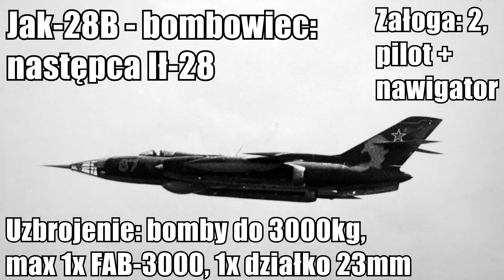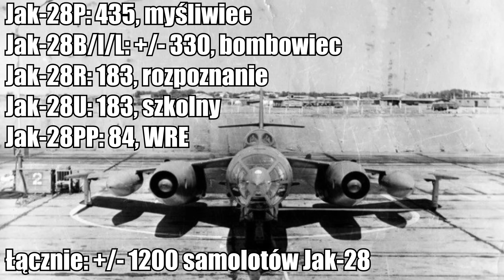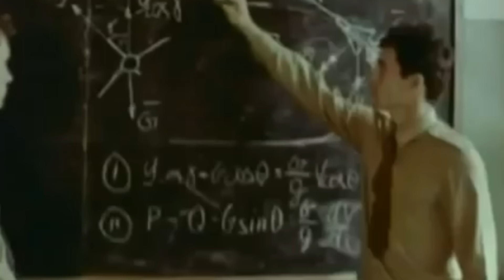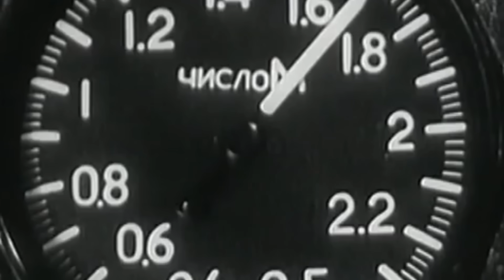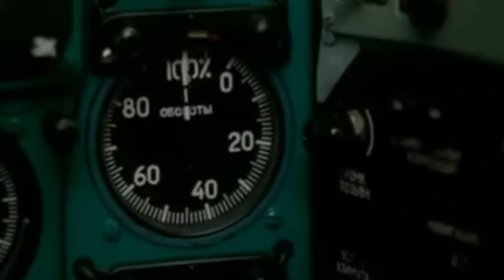WYPADEK Jak-28 W POLSCE - MAESTRO I NIESPODZIEWANY GOŚĆ - DOKUMENT PL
Jakowlew - człowiek od zadań specjalnych - w przemyśle lotniczym ZSRR zaprojektował wiele nowatorskich konstrukcji. Jedną z nich jest Jak-28, o którym opowiadam w dzisiejszym filmie. Dodatkowo, aby podgrzać temat poruszę temat pewnego wypadku. Jeśli jesteście ciekawi co będzie dalej to dowiecie się tego właśnie oglądając ten 16 minutowy seans. Film dostępny z napisami.

Rozdziały Filmu

0:00 - 1:37 Wstęp - słowo o Jak-u, MiG-u i wypadku
1:37 - 10:08 Jak-28 - historia samolotu
10:08 - 12:09 Jak-28 i kwestia Polski
12:09 - 14:56 Przed wypadkiem - przebieg wydarzeń
14:56 - 16:41 Po wypadku - ofiary i bye-bye Jak-28